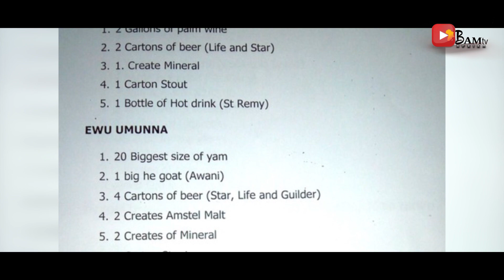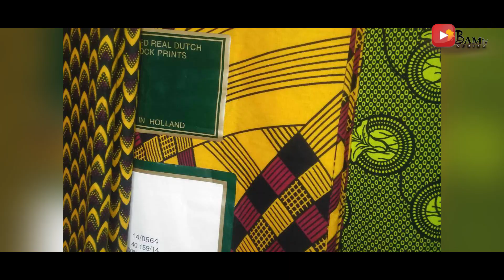How Igbo Traditional Wedding/Marriage is arranged and done.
Igbo is a tribe in Africa, base in eastern part of Nigeria. With about 40 million population, Igbo is blessed with a lot of culture, customs, traditions and history. The history of Igbo is traceable to over 1,500 years back and up till today, they are growing in all fields of endeavors including trade and commerce.
In this video, we look into Marriage in Igbo Culture and Tradition from start to finish in accordance with the customs, traditions, norms and beliefs of the Igbo tribe.
If you want to know the ways Igbo do organize their marriage, this video is for you. And you can also use this to learn more, even if you already know or have idea of Igbo cultural marriage or wedding